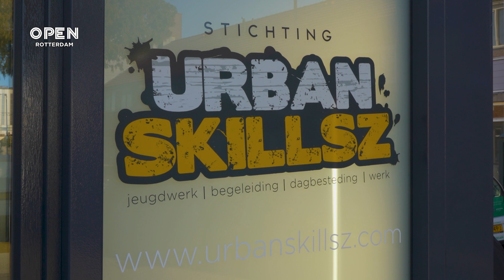Farina overleefde seksueel misbruik en doorbreekt taboe via toneel | KUNST & CULTUUR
Farina is een overlever van seksueel misbruik en komt na 25 weer terug in haar wijk in Feijenoord, waar ze een groot deel van haar jeugd heeft doorgebracht. Om het onderwerp seksueel misbruik bespreekbaar te maken staan Farina, Serenety en Niura 27 november in Theater Zuidplein om het theaterstuk Ver Verborgen Littekens op te voeren. “Er mag zeker aandacht aan besteed worden om deze taboe te doorbreken met elkaar.”